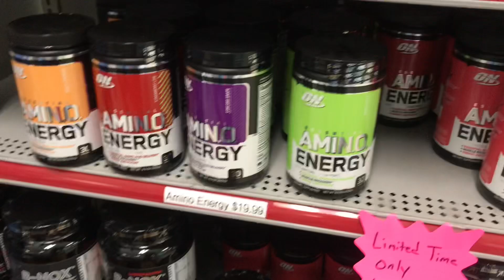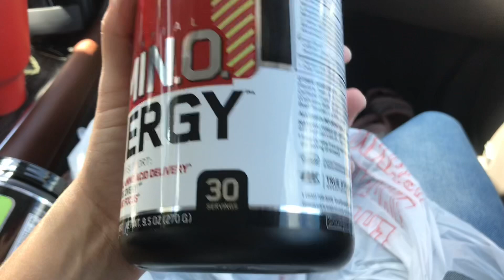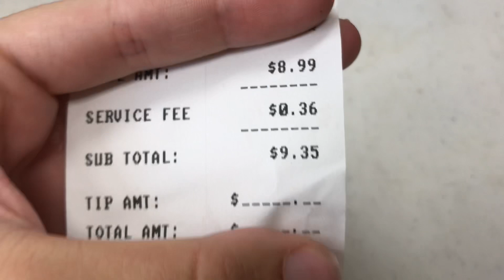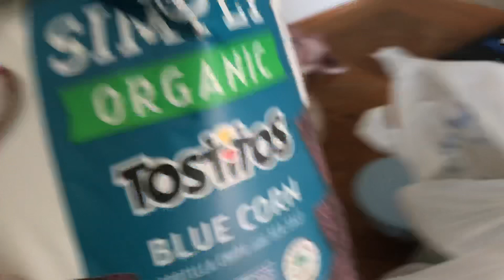TIVE UM DIA RUIM NO TRABALHO + COMPRAS DE SUPERMERCADO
FESTIVAL NOS EUA: MÚSICA AO VIVO, EXPOSIÇÃO DE ANIMAIS, TRAILERS DE LUXO (50 - 100 mil dólares )...